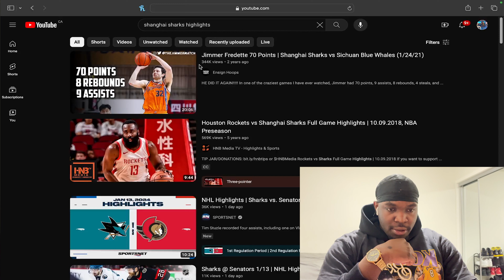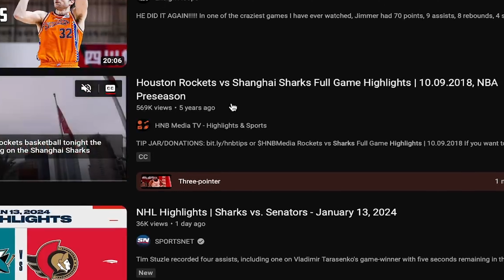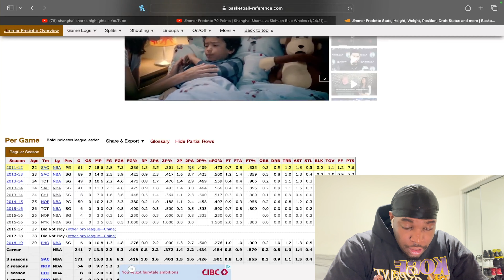How BAD Are The Shanghai Sharks Actually?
Today we're going to find out whether or not the biggest joke in the sports world, the Shanghai Sharks, are actually good at their sport.

Here's the links to all the different background music I used

Hi I'm Jeffrey, decided to pick up a camera and record my life in order to make my dreams come true!